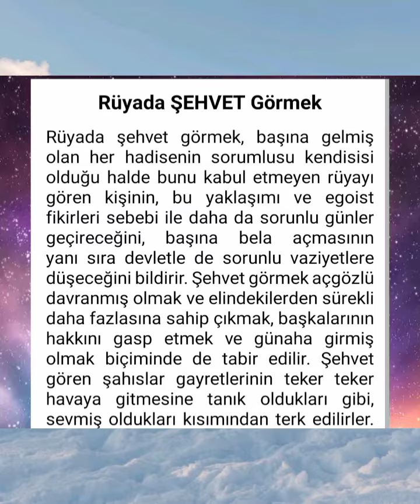rüyada şehvet görmek - rüyada şehvetli şeyler görmek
rüyada sehvet...